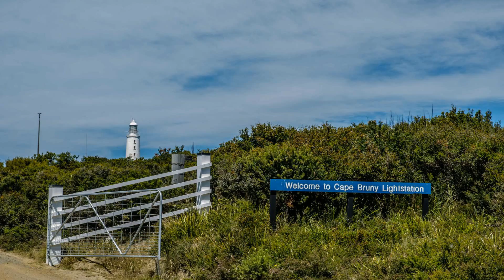Bruny Island: Travel Inspiration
I travelled to Bruny Island in Tasmania, Australia, to celebrate my 40th birthday. It was on my bucket list of places to go to photograph nature.  When I am out in nature, I am filled with joy and my vibration increases. I am filled with the wonder of mother earth.

I invite you to watch this video and allow it to soak your soul with the sunshine and wonder. Let it raise you to new emotional heights today.

Bruny Island is a spectacular island of stunning vistas and contrasts; from hale bales and cattle to windswept beaches and arctic wildlife. It is an island that deserves a whole lot more than a day trip or weekend of your life- yet not that many people explore it and take full advantage of the island’s spectacular scenery and wildlife.

A video from my recent holiday in Bruny Island, Tasmania - this video accompanies my travel blog which was published on YTravelblog. All photos are by Katische Haberfield.

To learn more about Katische visit katische.com